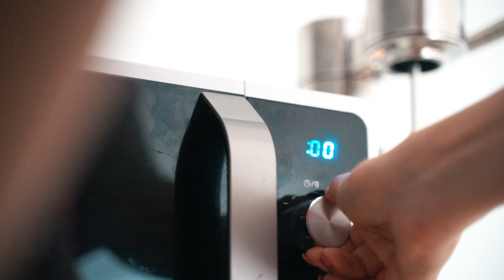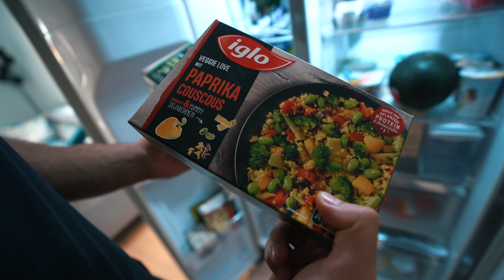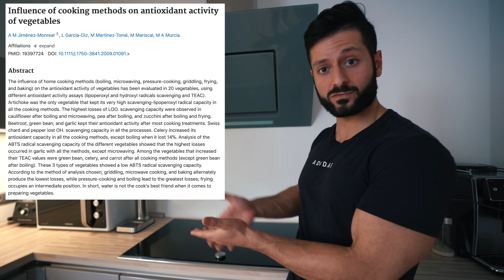SO erreiche ICH 5% KFA - Full Day Of Eating (BODYBUILDING DIÄT)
SO erreiche ICH 5% KFA - Full Day Of Eating (BODYBUILDING DIÄT) - Wie viele Kalorien muss ich in der Wettkampfdiät essen um richtig abnehmen zu können? Wie sehen dabei die Makros, also Eiweiß / Protein , Fett & Kohlenhydrate aus um effektiv Fett zu verbrennen bzw. verlieren & Muskeln zu halten? Viel Spaß mit dem VLOG aus meiner Wettkampfvorbereitung!